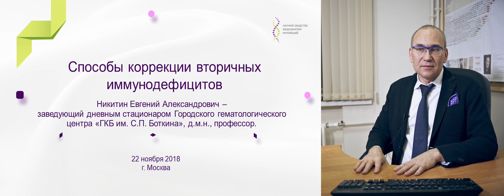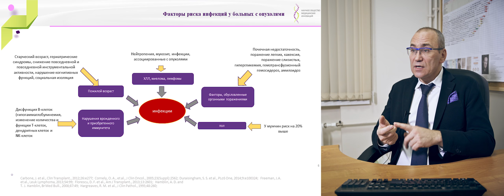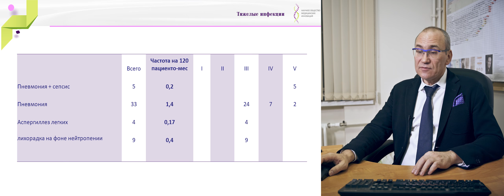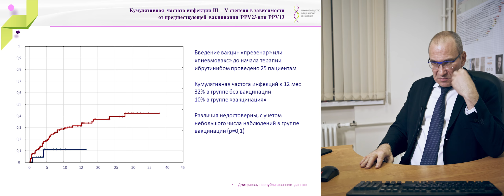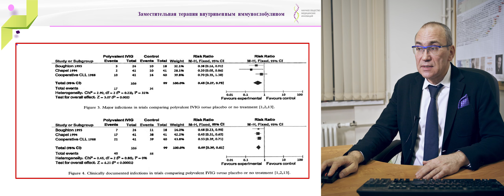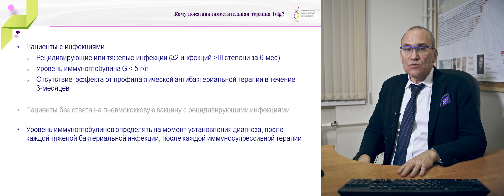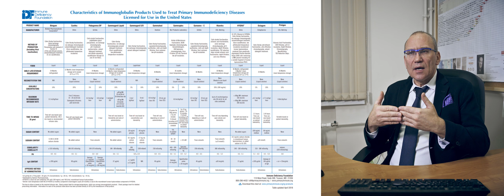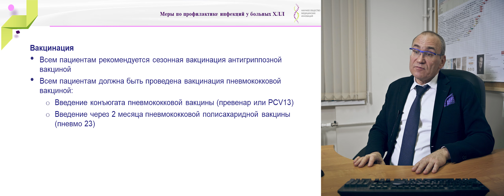Никитин Е. А. Способы коррекции вторичных иммунодефицитов